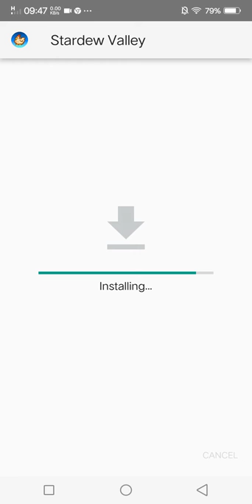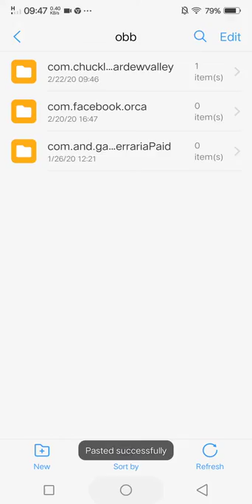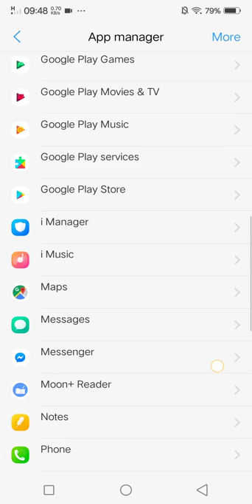Download stardew valley 1.4.5.139 android APK+OBB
You may now play without turning the wifi off:)

Do not complain about it not working if you didn't watch the whole vid for procedure. It's in zip file, decompress/extract whatever it to get the APK and OBB =)

Download